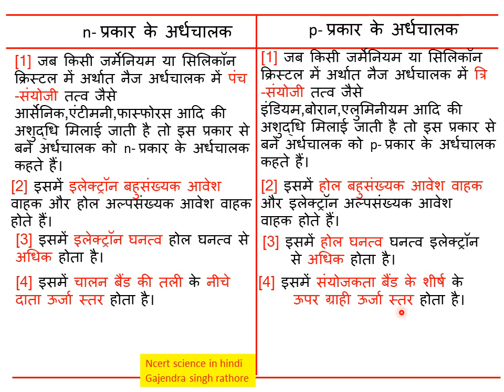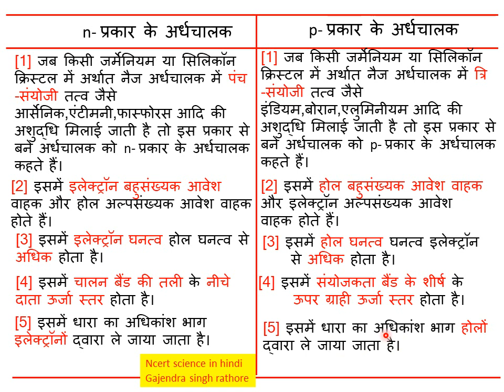n प्रकार के अर्धचालक p प्रकार के अर्धचालक मेंअंतर,difference between n and p type semiconductor,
@G.S.R difference between n and p type semiconductor,